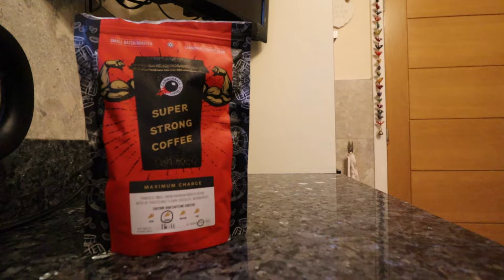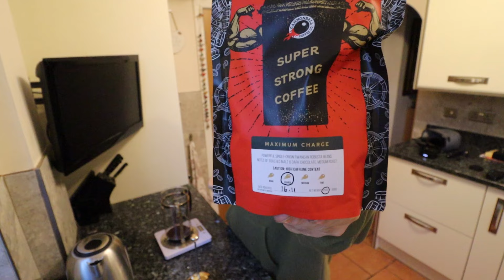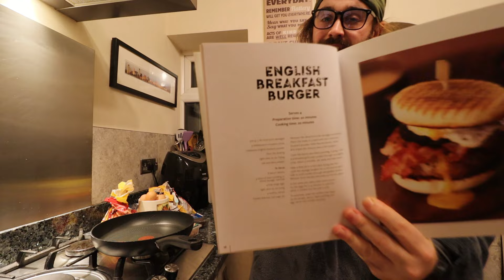Full Day of Eating on a Double Training Day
Welcome back!

In this video I take you through a full day of eating and how I set up my nutrition for training twice in one day.

[Vlog 87]

From Uppbeat (free for Creators!)